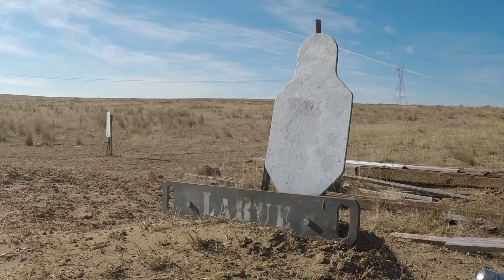Sniper's Hide Training Lesson, Temperature Variations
Quick Down and Dirty discussion on Temperature variants when shooting long distance